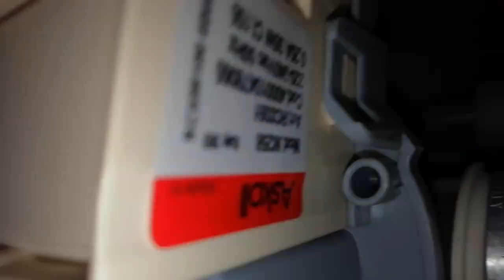Whirlpool Dishwasher Error F6 E4 due to leakage on the Motor Diverter Valve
Whirlpool Dishwasher Model ADG 2020 FD, Service No. 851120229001